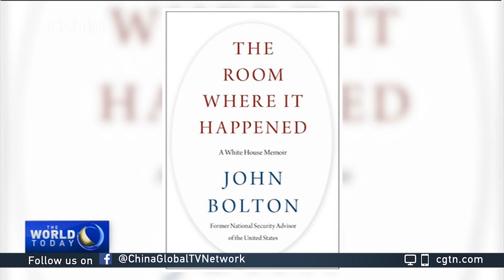Media expert on China-U.S. Tensions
Song Zhang, from Shanghai Wen Hui Daily, talked about tensions between China and the U.S. as the two countries held talks in Hawaii.